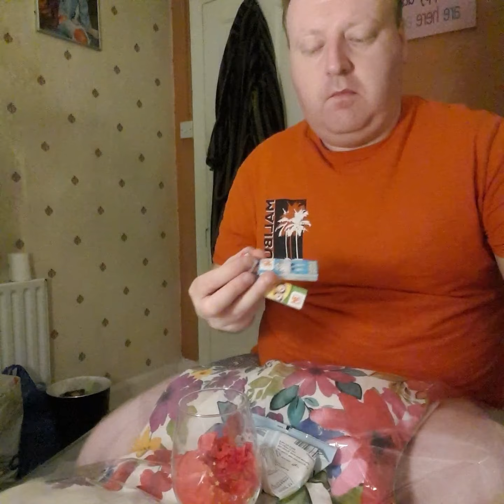ASMR Video, Eating Talking soft spoken Christmas gift wrapping